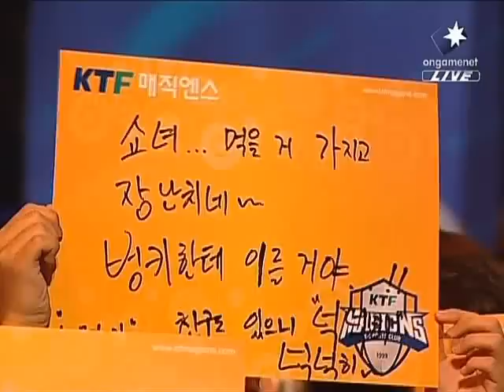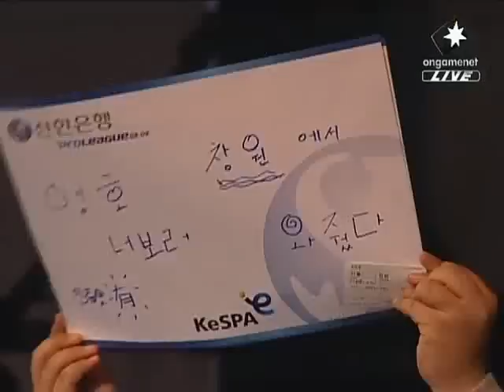Shinhan Winners League SaiR vs PianO 2009-02-24 @ Rush Hou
Map: Rush Hour 3

SaiR (Terran)
- Name: 김영진 (Kim Young Jin)

 vs

PianO (Terran)
- Name: 임진묵 (Lim Jin Mook)
- Team: Woongjin Stars

League: 2009 Shinhan Bank Winners League

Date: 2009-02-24